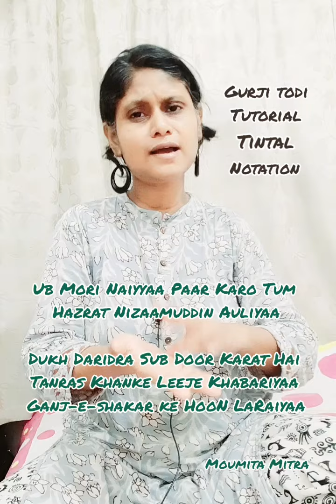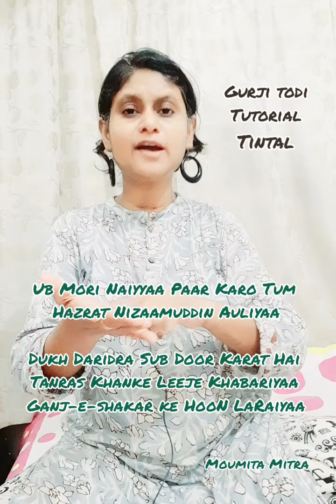Raag Gurji Todi | Gurjari Todi | Tutorial | Tintal | Notation | Moumita Mitra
Raag Gurji/Gurjari Todi Tutorial. Chalan followed by a Traditional Tintal Bandish along with notation.

Ub Mori Naiyyaa Paar Karo Tum
Hazrat Nizaamuddin Auliyaa

Dukh Daridra Sub Door Karat Hai
Tanras Khanke Leeje Khabariyaa
Ganj-e-shakar ke HooN LaRaiyaa